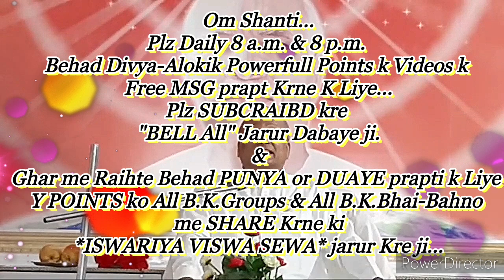घर-ग्रहस्थ में रहते "सदाकाल एकरस अवस्था" बनाने की बेहद सहजविधि... By माननीयB.K.रामनाथ भाईजी (मधुवन)